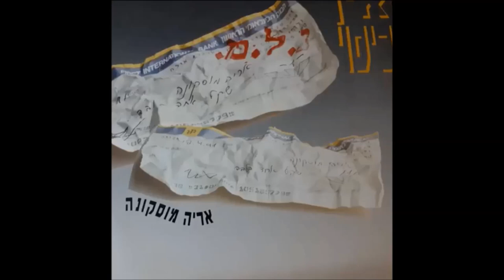אריה מוסקונה- צעירים לנצח- 1990 -מעלה דודי פטימר